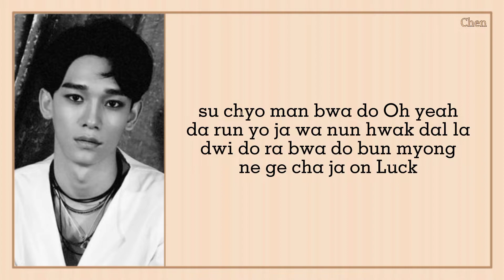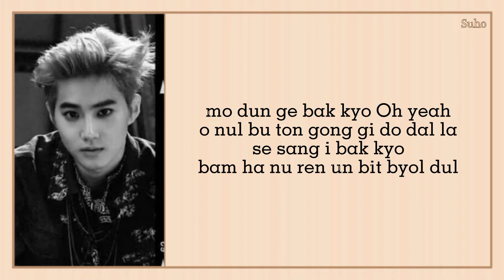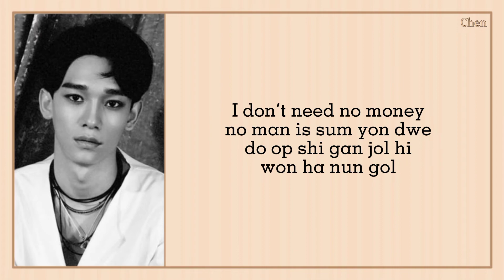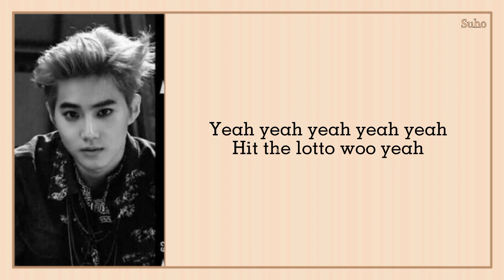EXO (엑소) - Lotto easy lyrics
Title: Lotto
Artist: EXO (엑소)
Album: LOTTO – The 3rd Album Repackage
Year: 2016